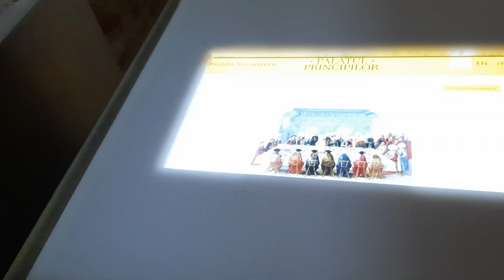Palatul Principilor din Transilvania | Alba Iulia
Palatul Principilor din Transilvania Alba Iulia | februarie 2024
În Alba Iulia a fost restaurat Palatul Principilor - reședința lui Mihai Viteazu.
Un obiectiv ce merita vizitat.